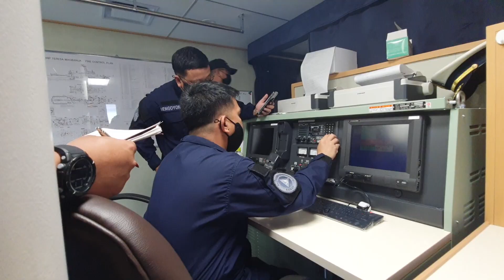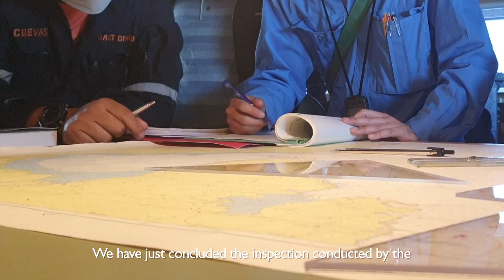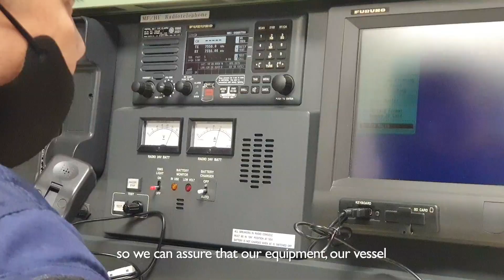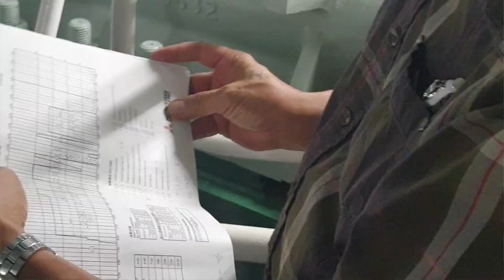PCG INSIDER: MRRV 9701 Sea trial and Final Acceptance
PCG INSIDER: The Philippine Coast Guard (PCG) proudly announced the successful sea trial and final acceptance of MRRV-9701 at the vicinity waters off Bataan on 03 to 04 March 2022.

In this video, CG Commander Anthony Cuevas of the PCG and Engineer Enrico Ferre of the Department of Transportation (DOTr) shared how the DOTr - PCG Technical Inspection and Acceptance Committee (TIAC) ensured all navigational, engineering, and safety machinery and equipment of the first 97-meter multi-role response vessel (MRRV) of the PCG are working properly in accordance with the technical specifications set in the contract.

Specifically, the DOTr - PCG TIAC carefully tested the vessel's draft measurement, Doppler speed log, progressive sea trial, noise / local vibration measurement, propeller shaft revolution indicator, anchor windlass, turning, Z maneuvering, steering gear, crash stop astern, and crash stop ahead, the lowest revolution of main engines, inertia, autopilot, echo sounder, marine radar, Automatic Identification System (AIS), and Global Positioning System (GPS) tests.

[Produced by CG LTJG D Baterbonia and narrated by CG LTJG JM De Jesus of the Coast Guard Public Affairs]